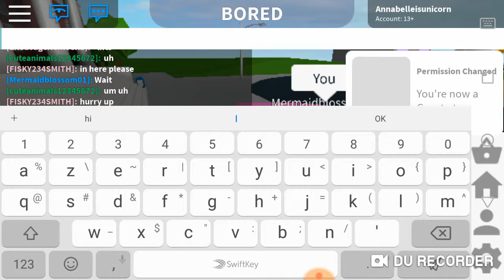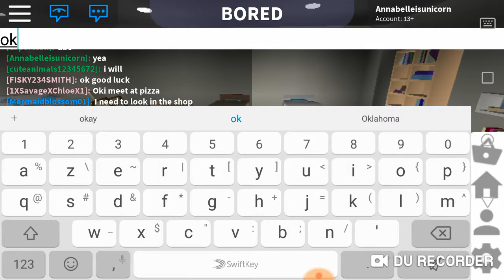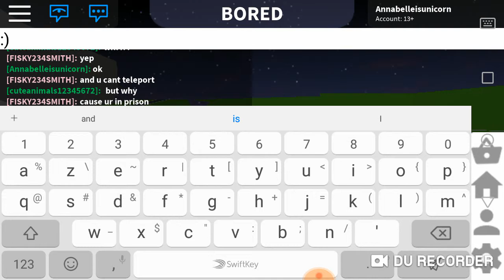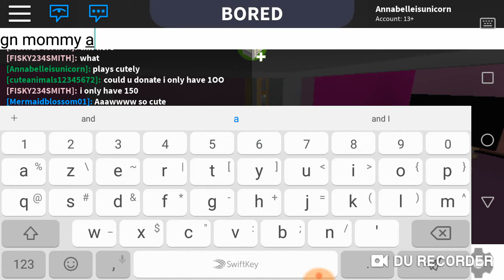After school routine